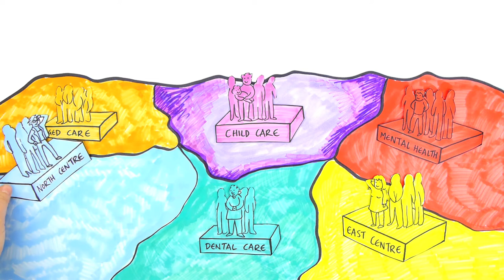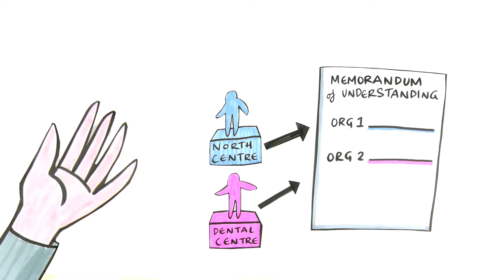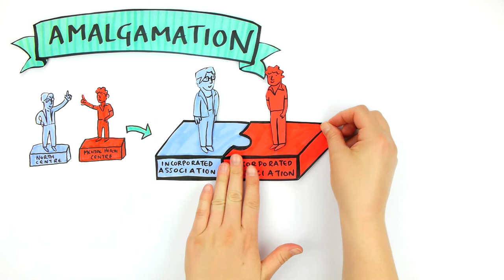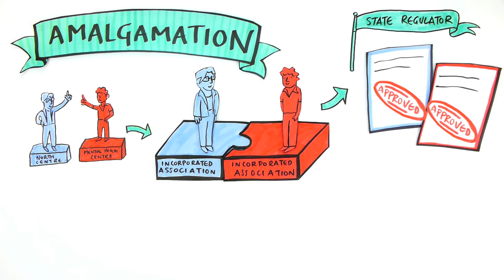Working with other organisations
This video was produced in November 2015. It is relevant to organisations in Australia.

This video is legal information only, and should not be used as a substitute for advice.